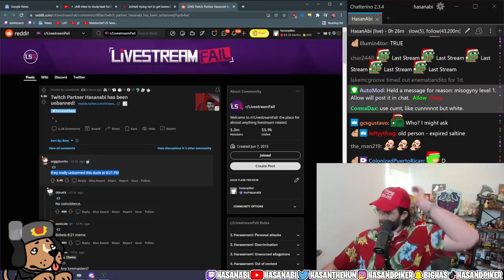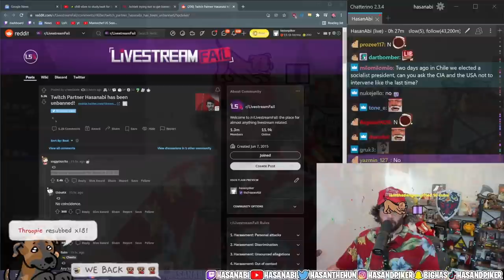HasanAbi is BACK!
HASAN IS BACK!  Following the saltine drama, Hasan in BACK from his Seven Week BAN!  Hasan says he has Learned his LESSON and installed some high-tech algorithm to help him avoid a future ban.  We all missed you Hasan, glad to have my streamer back.